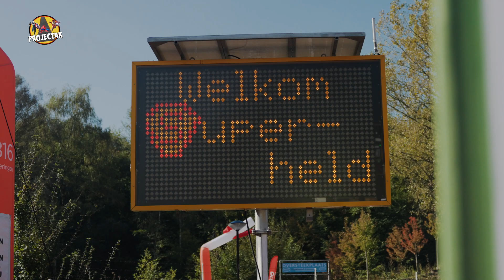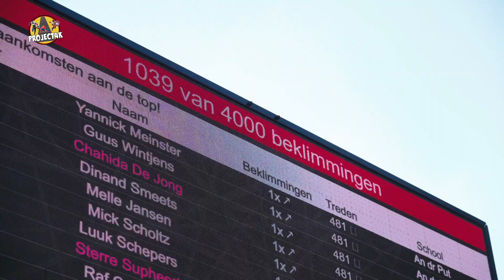Project4K 'de SuperheldenEditie'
Vrijdag 4-10 een dag om niet snel te vergeten! De dag dat de Olympus in Landgraaf lag, de dag dat Kerkrade-West en Heerlen-Noord elkaar ontmoeten, de dag dat 1500 superhelden hun berg meer dan 4000x overwonnen!